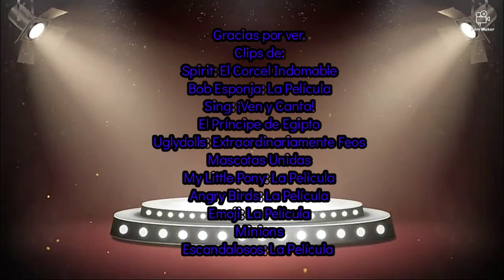Derrotas de mis Villanos Favoritos de Películas Animadas de No-Disney Parte 2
Villanos:
El Coronel
Dennis
Judith la Llama
Ramses II
Las Chicas Espías
Frank Stone
Rey Storm
Leonard
Smiler
Scarlett Overkill
El Agente Trout